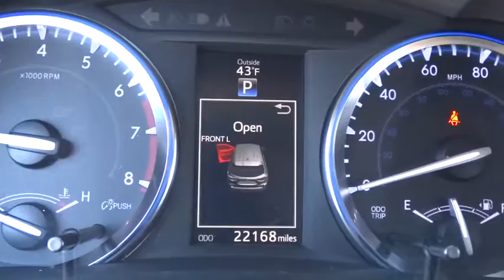2014 Toyota Highlander Palatine, Arlington Heights, Barrington, Glenview, Schaumburg, IL 32087A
2014 Toyota Highlander

Highlander Limited, 3.5L V6 DOHC Dual VVT-i 24V, and AWD. Navigation System. Ready to roll! You NEED to see this SUV! Are you interested in a simply outstanding SUV? Then take a look at this charming-looking 2014 Toyota Highlander.